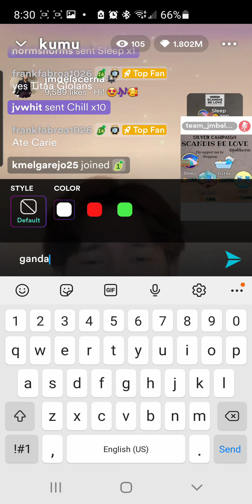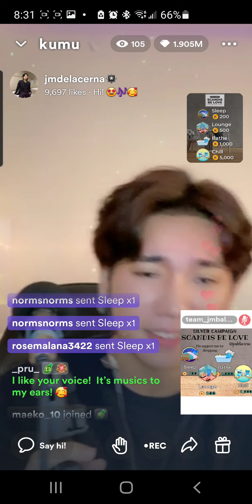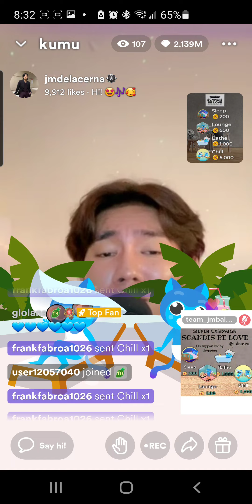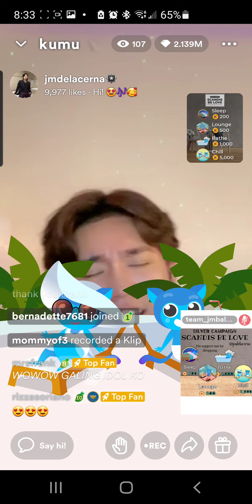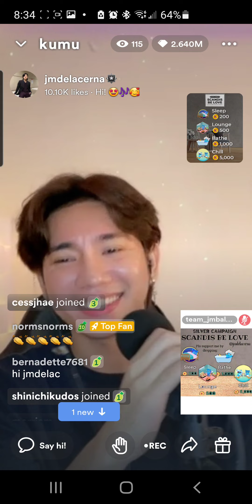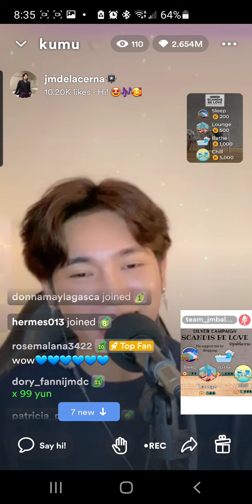Sana Maulit muli JMdela Cerna cover on KUMU